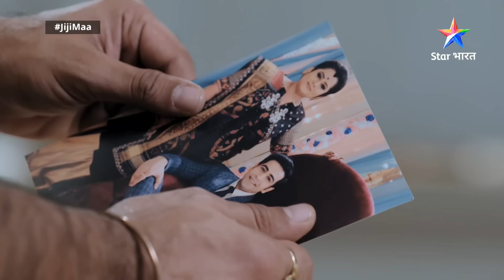EPISODE -270 PART 1 || Jiji Maa || Uttara Devi Huyeen Giraftaar || जीजी माँ